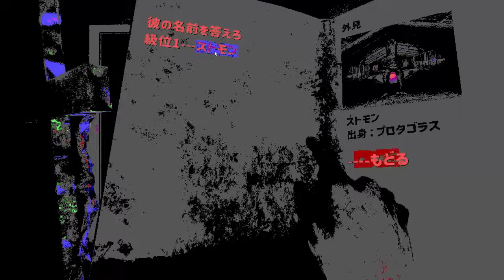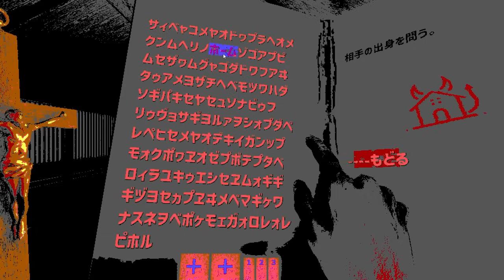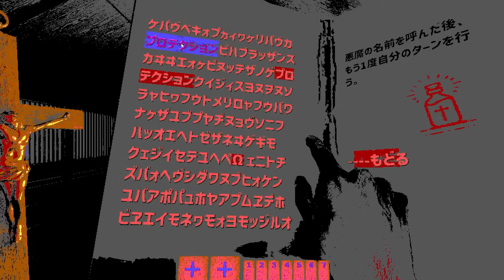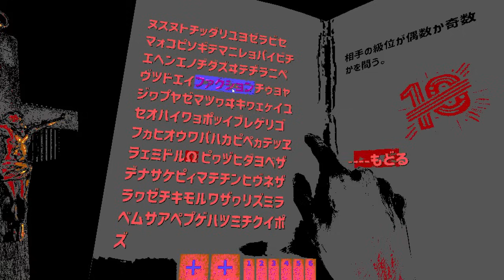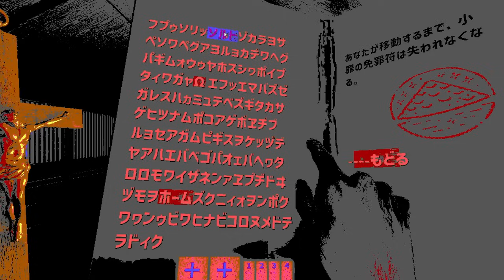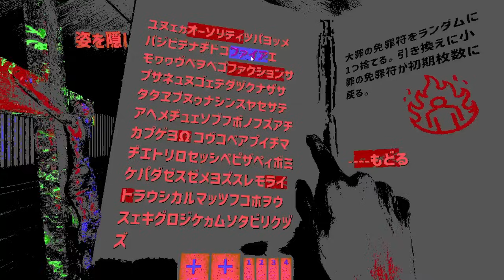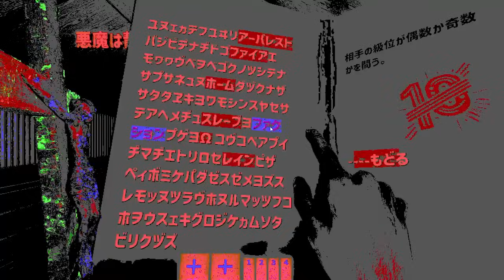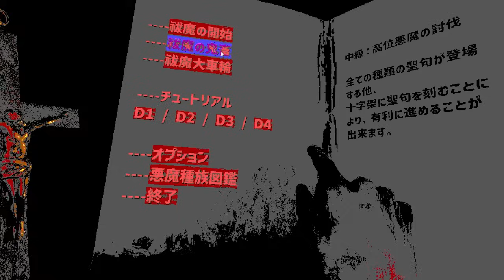【Exorcist: Reviewer of Minds】悪魔の名前を推理して祓（初級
祓魔、お好きですか
悪魔の名前を呼ぶ。
それが祓魔（ふつま）――エクソシズムの要点です。
子供に憑いた悪魔の正体は一体、「どの悪魔」なのか？
聖典に記載された悪魔のリストから、悪魔の出身や級位の情報を元に、論理的な推理と当てずっぽうの運を絡めて、悪魔の名前を選択してください。
合っていれば勝ち、間違っていれば追い詰められるでしょう。